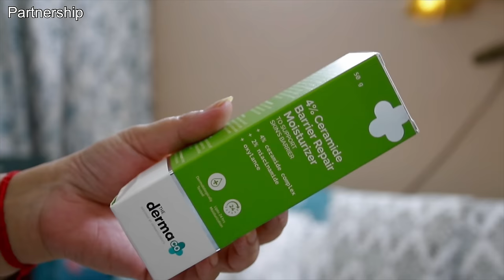Aaj tak jo Kisi ko Nahi bataya, wo Share kar Rahi Hun!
𝐁𝐄𝐒𝐓𝐒𝐄𝐋𝐋𝐄𝐑𝐒 𝐘𝐎𝐔 𝐌𝐈𝐆𝐇𝐓 𝐋𝐎𝐕𝐄😍
➡️𝐒𝐮𝐩𝐞𝐫 𝐒𝐦𝐨𝐨𝐭𝐡 𝐂𝐚𝐬𝐭 𝐈𝐫𝐨𝐧 𝐓𝐚𝐰𝐚 + 𝐅𝐫𝐞𝐞 ₹𝟏𝟏𝟎 𝐒𝐩𝐚𝐭𝐮𝐥𝐚

🎁 Products shown in Videos:

Mop & Vacuum Cleaner
Air Purifier
Bed Vacuum Cleaner
Air Compression Foot Massager
Callus Remover
foot Spa
Coconut Oil
Bed Vacuum Cleaner
Foot Cleaner
DryFruit Cutter
Hair dryer
Espresso Coffee Maker